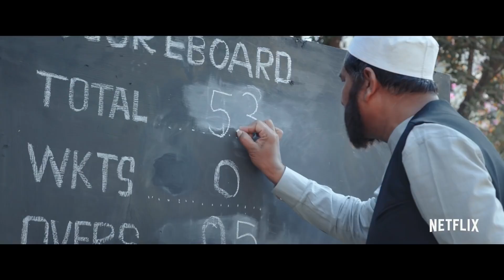Torbaaz/ Official trailer/Sanjay Dutt/Nargis Fakhri/Netflix India